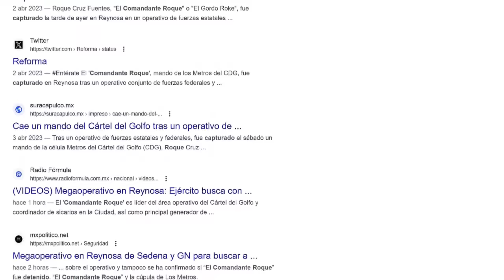ASÍ TOPARON A "El C. Roque", Jefe De Los Metros En Reynosa, Tamaulipas / Roke / M-58 / Roque Cruz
👉 Soldados ubicaron a Roque Cruz Fuentes, "El Roque", "Roke" "Metro 58", "M-58", quien es jefe de Los Metros en Reynosa, Tamaulipas, del Golfo 👈

Si estás interesado en conocer más sobre roque roke los metros reynosa tamaulipas, puedes hacer clic

El vídeo trata sobre información roque roke los metros reynosa tamaulipas, pero también intenta cubrir el siguiente tema:
-roke reynosa tamaulipas
-roque reynosa tamaulipas
-roke los metros

 Algo que vi cuando buscaba detalles sobre roque roke los metros reynosa tamaulipas fue la falta de información adecuada.
 roque roke los metros reynosa tamaulipas sin embargo es un tema del que entiendo algo. Por lo tanto, este vídeo debería ser relevante y de interés para usted.
Nuestro canal tiene varios otros videos similares sobre roke reynosa tamaulipas, roque reynosa tamaulipas y roke los metros.
Ahora que has visto mi vídeo sobre roque roke los metros reynosa tamaulipas, ¿te ha ayudado?